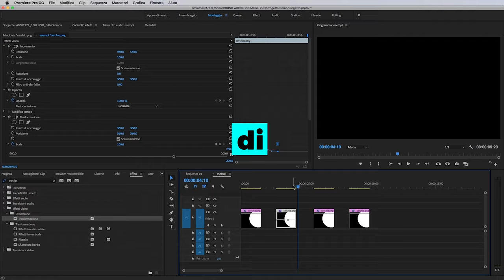Sony a6400! Parliamone